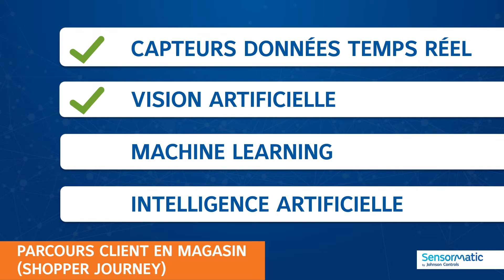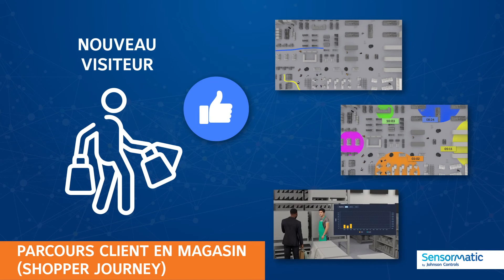Parcours client en magasin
L’analyse du parcours des visiteurs est un élément clé pour comprendre le comportement général de l’acheteur.  Ces informations permettent aux détaillants de réinventer et de réimaginer l’expérience d’achat.

Le Parcours client en magasin (In-store Shopper Journey) de Sensormatic Solutions vous aide à recueillir, visualiser et influencer la fréquentation des acheteurs, tout en favorisant l’engagement, les conversions et la rentabilité. En utilisant plusieurs appareils et technologies de capteurs pour mesurer leur comportement en magasin, Sensormatic Solutions offre une vision plus globale des informations en magasin grâce à une solution unique. Ceci comprend :
• Fréquence des visites– Comprendre les comportements qui amènent à augmenter la fidélisation
• Taux d’attraction– Augmenter les ventes en optimisant la manière dont les opportunités de fréquentation se transforment en acheteurs
• Analyse des circuits– Analyser les circuits d’achat pour améliorer l’agencement des magasins et augmenter les profits

L’approche technologique multi-capteurs de Sensormatic associe des données en magasin très précises pour mesurer la façon dont les acheteurs se déplacent dans votre magasin ainsi que l’impact des promotions et des affichages, améliorant ainsi l’expérience d’achat.